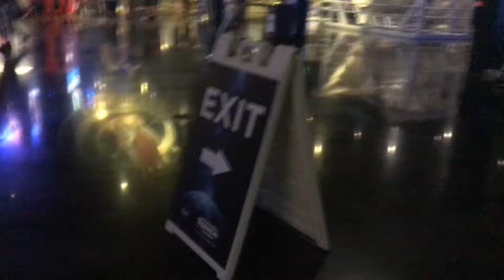My birthday trip to the Kennedy space center visitor complex part 6